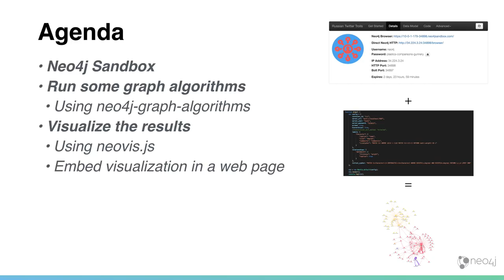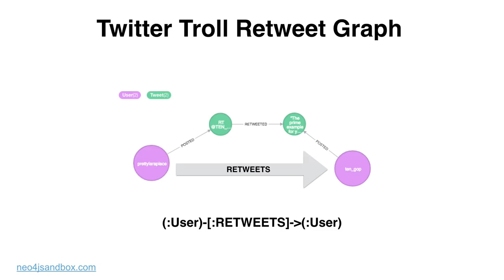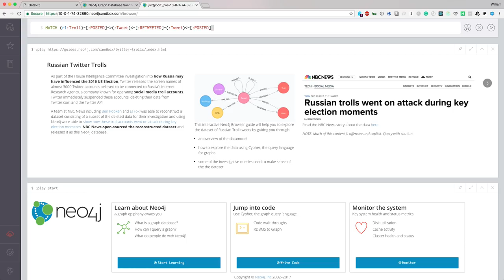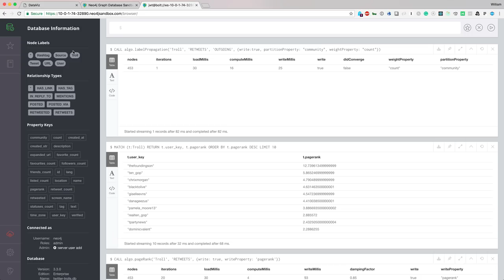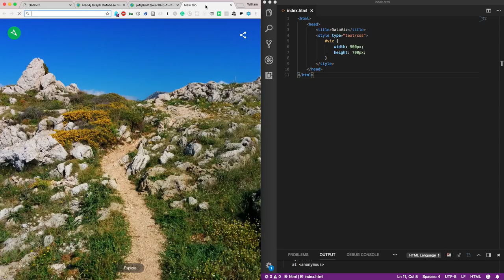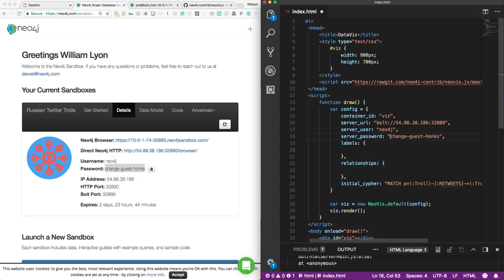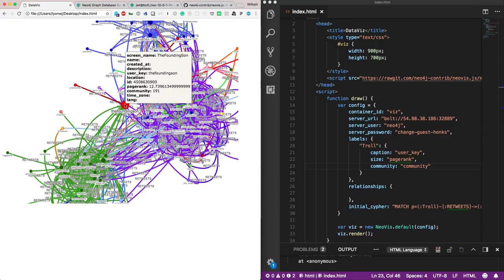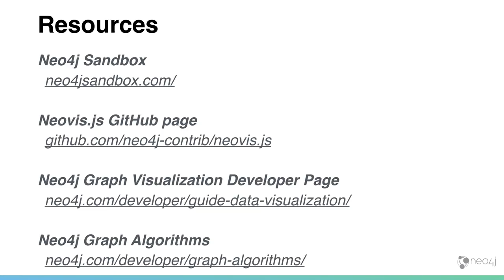Screencast: Graph Visualization With Neo4j Using Neovis.js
In this screencast, we explore how to create graph visualizations using a JavaScript library called Neovis.js. We show how to use the results of graph algorithms like PageRank and community detection in our visualization.